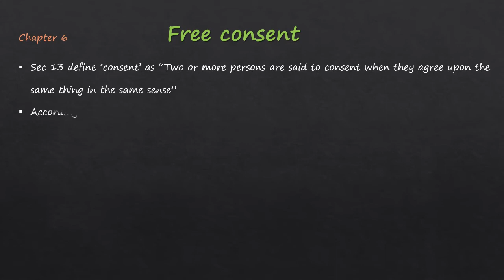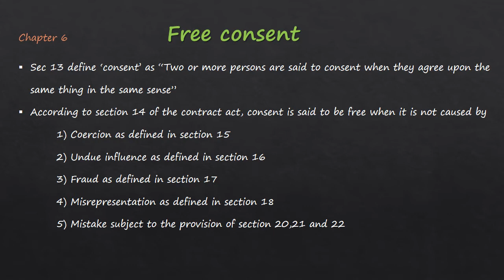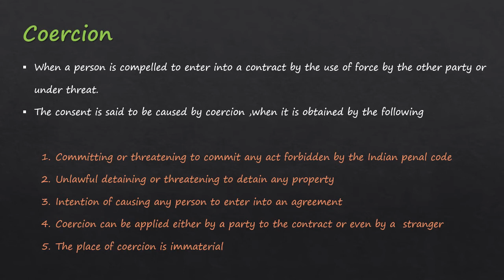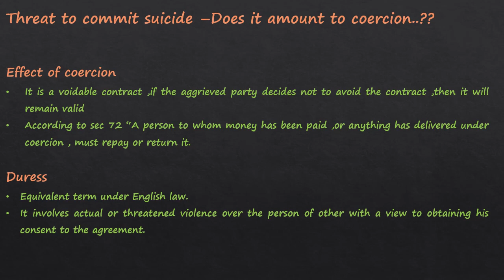Free consent | Part 1 | indian contract act